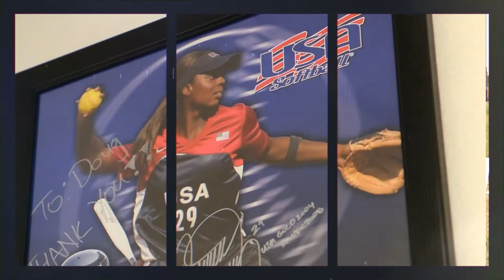Q & A with Natasha Watley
Natasha Watley is a two-time Olympian known for her softball slap hitting skills in softball. Watley gives hitting, slap hitting softball drills to young athletes. Watley gives softball advice to future generations of ball players. This video is advice for life after softball for athletes.

Free Training: Sign up for my next class on “How To Build A Game Changing Triple Threat”